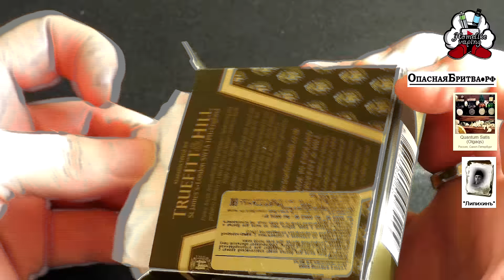Бритьё TRUEFITT & HILL, Волга(СССР), MUEHLE, Дмитрий Олиференко, Кузнецкий Мост | Бритьё с HomeLike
ENG SUB! TRUEFITT & HILL shaving, Volga(USSR), MUEHLE, Dmitry Oliferenko, Kuznetsky Most / Бритьё TRUEFITT & HILL, Волга(СССР), MUEHLE, Дмитрий Олиференко, Кузнецкий Мост. Бритьё с HomeLike
Homelike